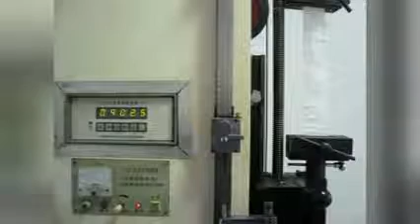Jumbo Bag with reinforcing rid, heavy duty